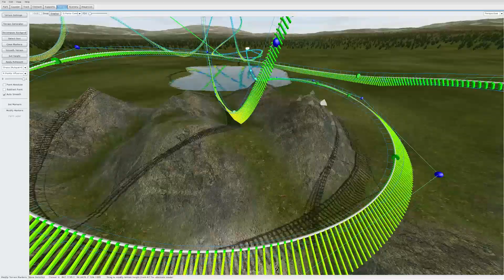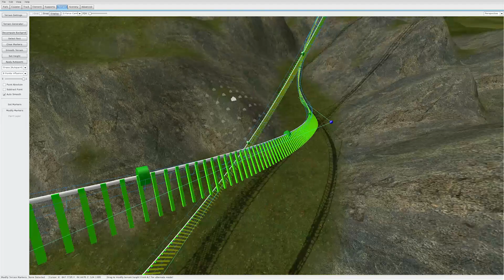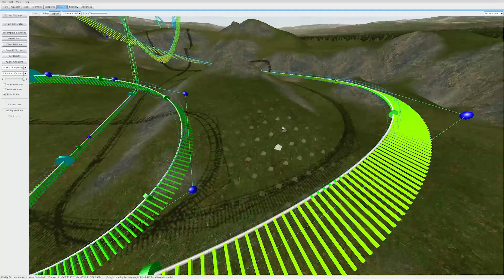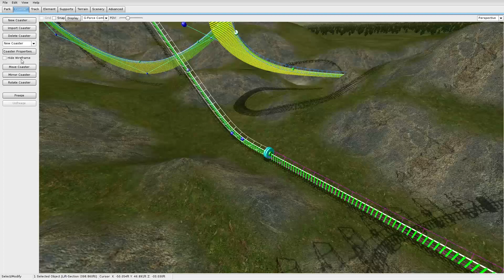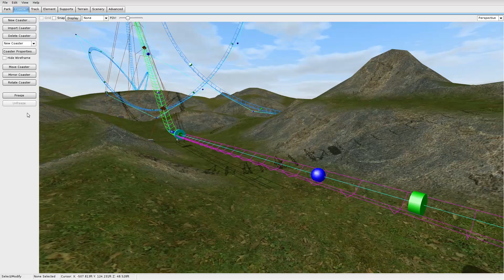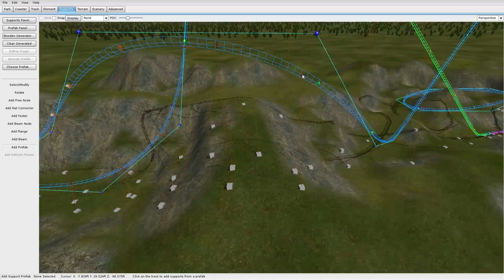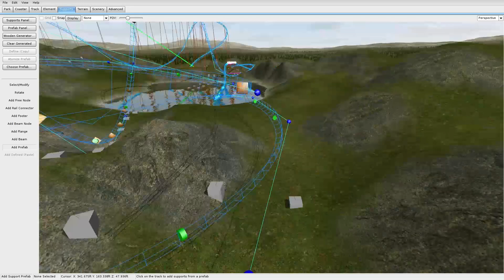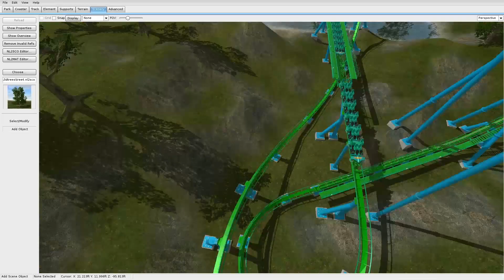NoLimits 2 - Venom (Build Log #1)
This is my first build in NoLimits 2, a simple Hyper coaster with a water drag, and 2 90 degree+ banks. No custom scenery was used, and I didn't capture all the footage, as I spent most of the time learning the large amount of features available in NoLimits 2!

Title: Project 46 - No One (feat. Matthew Steeper)